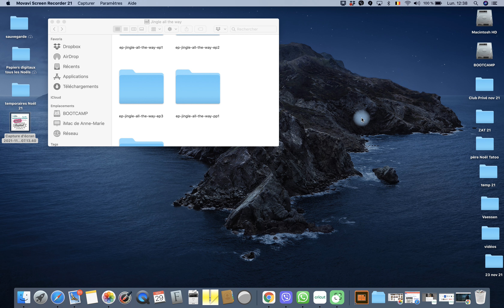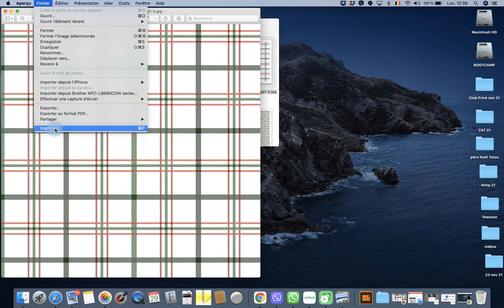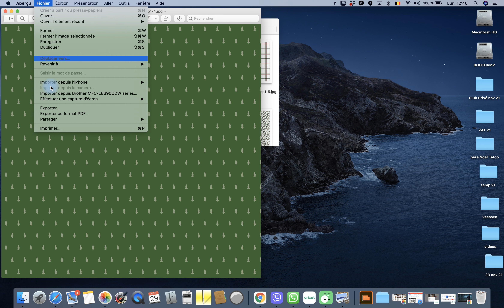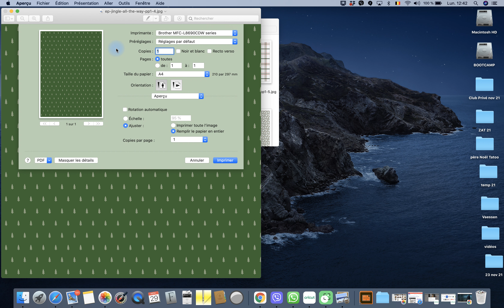Tuto rapide pour tous: Comment imprimer des papiers digitaux trouvés sur le Net ?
Sans logiciel, sans machine de découpe, il est possible d'utiliser des papiers digitaux trouvés sur le Net pour faire du Scrap ou des bricolages de Noël etc...
Voici comme les imprimer en gaspillant le moins de papier possible. Trucs et astuces.